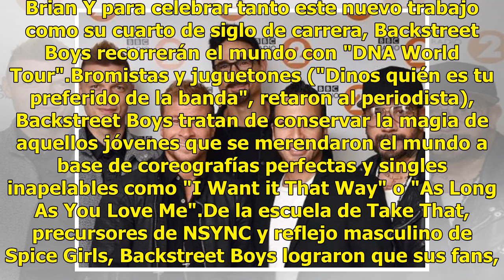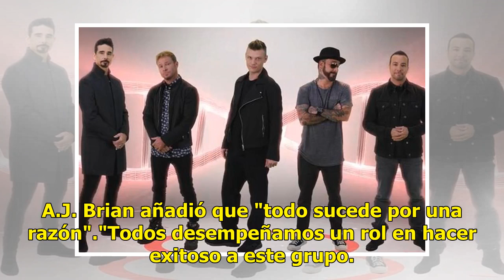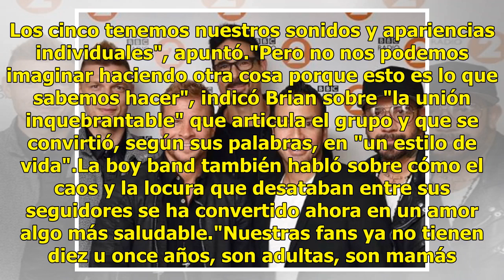Aún hay futuro para los Backstreet Boys: anuncian nuevo disco y gira mundial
Ya no son los jóvenes más deseados de los 90's pero a pesar de los años, los Backstreet Boys, que han anunciado nuevo disco y gira mundial, aseguraron que, sin renunciar a la nostalgia y los clásicos de su época dorada, también quieren mirar hacia adelante. Nuestro nuevo álbum 'DNA' es realmente el ...